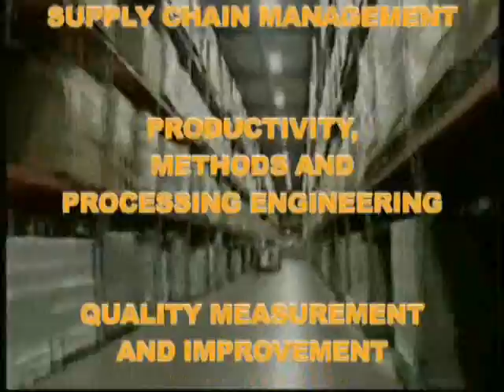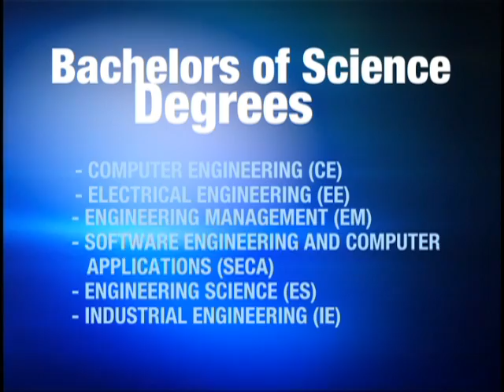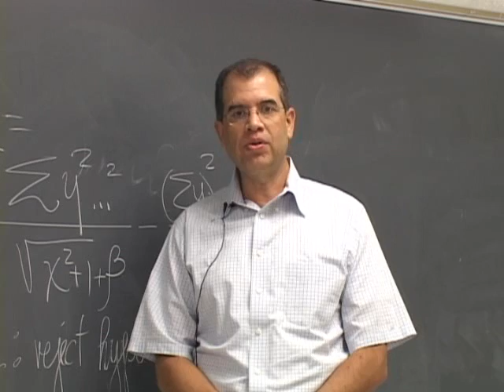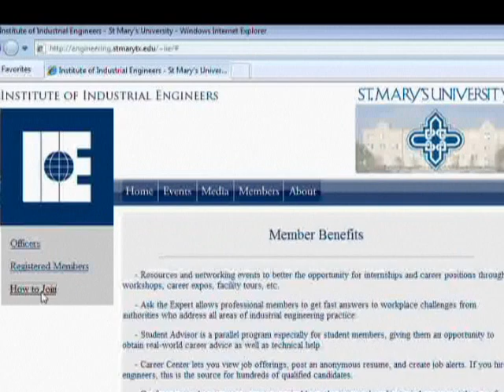Institute of Industrial Engineering St. Mary`s University, San Antonio,Texas.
Briefing:
A promotional video, created by iSTAR, featuring the Institute of Industrial Engineering at St. Mary`s University, San Antonio, Texas.

Executive Producer:
Stephan Hardt

Assistant Editors:
Andrew Delgado
Jesus Garcia

Narration:
Jesus Garcia

Cameras:
Amanda Martinez
Bri Rodriguez
Jesus Garcia

Facilities Provided by St. Marys University Academic Media Center

References:
Video References:
(Sunrise at Sandbridge beach) First Video
( Audi Q7 Manufacturing Process)(Second Video)
(Nike logistics Center) (Third Video)
(Ferrari Engine production process) (Fourth Video)
(North Park University Student Association Senate meeting) Sixth Video

engineering.stmarytx.edu/iie